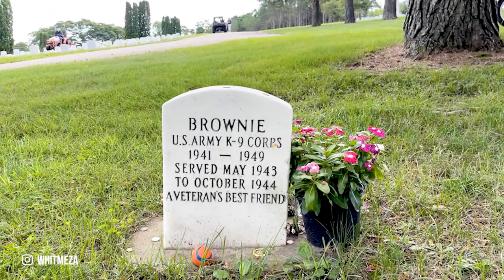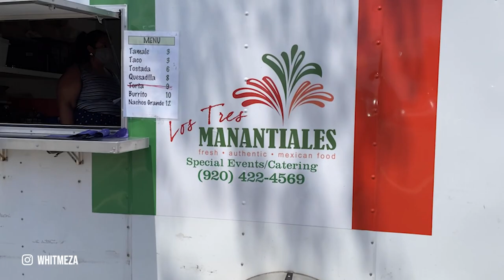Celebrating National Motorcycle Day with Dairyland Insurance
Tag along with me as I celebrate NationalMotorcycleDay with Dairyland Insurance (recorded on 7/9/2021). If you would like to learn more about National Motorcycle Day that was created in 2016 by Dairyland Insurance check out this

MY RIDING SETUP + FAVS: